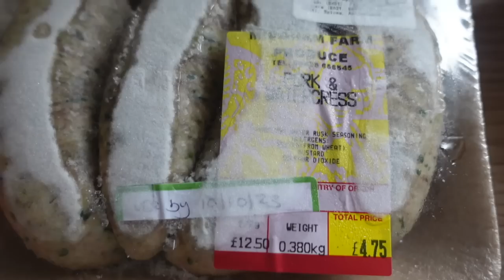WE GOT OUT THE HOUSE! | VLOGTOBER 7